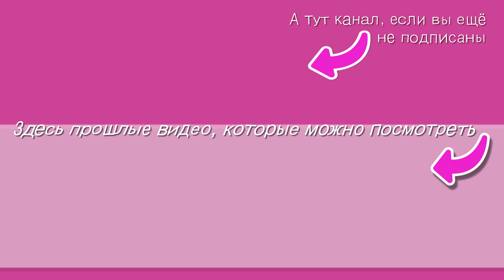ANDJOY CHART №137 🔝 Ольга Серябкина не забыла, Наташа Королёва всех обнимает, а Niletto тает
Еженедельный сводный чарт по хит-парадам и рейтингам различных радиостанций и платформ - теперь ещё и с моим участием!

Кратко о системе подсчета: +1-10 баллов за нахождение в топ-10 того или иного чарте (10-е место +1 балл, 9-е место +2 балла и так далее), +0,1 / -0,1 за подъем / снижение на одну строчку вверх, +1 балл за третье место, +2 балла за второе место и +3 балла за первое место соответственно. Музыка должна объединять и она бывает разной, и данный чарт это доказывает!

00:00 - intro
00:14 - вступление
01:16 - OUT
02:48 - с 50 по 41 место
04:35 - с 40 по 31 место
06:27 - с 30 по 21 место
07:40 - с 20 по 11 место
09:01 - TOP-10
10:38 - прощание
11:18 - final